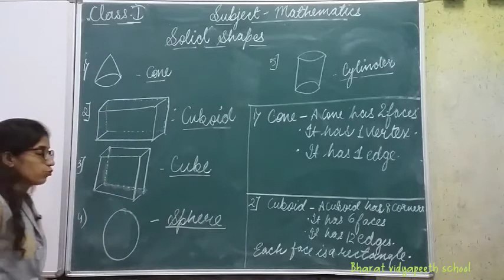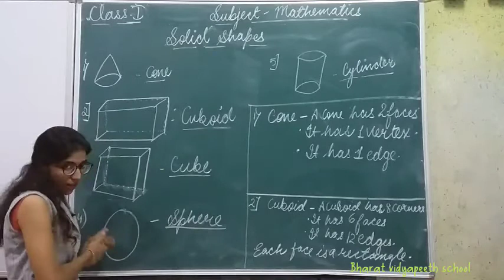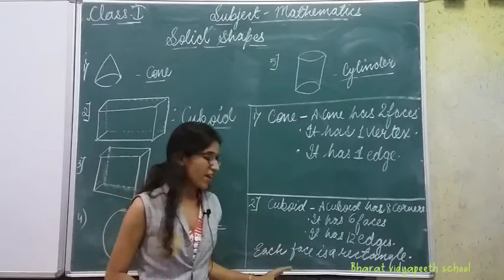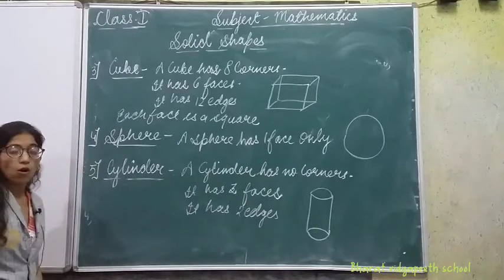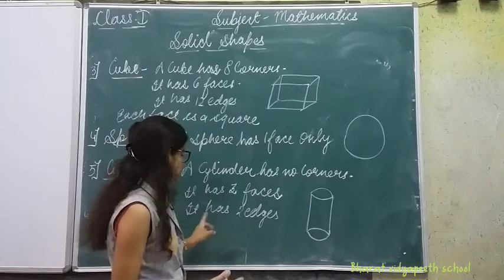class 1 maths solid shapes